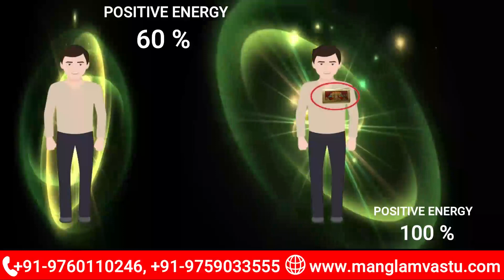Pocket Power Aura Booster Use and Benefits For Men | Positive Energy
This video is all about Pocket Power Aura Booster for Bandhan Dosha,  vastu Dosha, Nazar Dosha, Vastu Remedies for Men.
Manglam Vastu is a house of authentic Gemstone and Rudraksha. Just call on the number and get the best rates from the market and the purest form of the gemstone at your doorstep.
For offers & enrollment for Basic & Advanced Numerology Software and if any query regarding Numerology Software, Aura Scanner, Vastu product or any Vastu related issue  contact us to join our upcoming online training programs :
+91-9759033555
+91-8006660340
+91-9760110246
We at Manglam Vastu, are counted amongst leading manufacturer of a wide variety of Vastu Article Manufacturer. Our client is spread across multiple locations around the globe. We combine fine craftsmanship with modern business practices in order to create the best quality Aura Scanner, Yantras, Geo-pathic Stress Remove Rod, all types of Pyramids, and other vastu products.